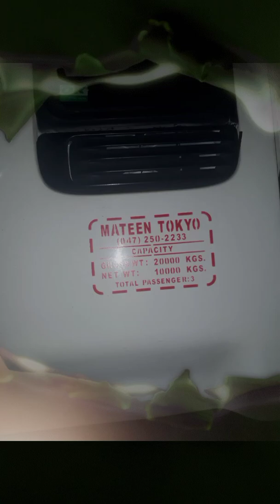Buhay Bus Driver Edsa. City Bus Happy moment,Before Covid19.